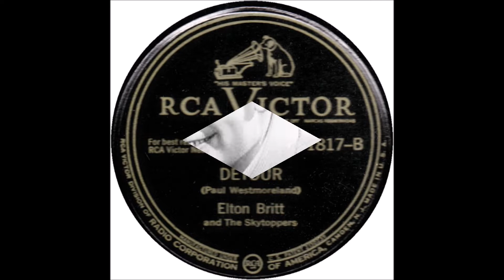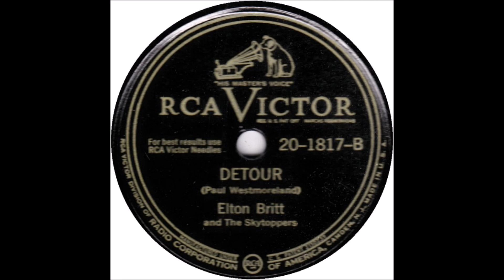Elton Britt - Detour [1946].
[Written by Paul Westmoreland].
    1st.Recorded 1945 by Jimmy Walker.
Also December 1945 by Wesley Tuttle and His Texas Stars

Recorded 31 January 1946 - [12:45 -15:45]-
RCA Victor Studio 1, 155 E, 24th St., Manhattan, New York City –
 Elton Britt [gt/vcl solo], Ben Martell [gt], Andy Sannella [gt], Ben Martell [gt],
Wm. Feinbloom [bass], Chauncy Morehouse [drums], Sammy Haitz [violin],
J. Biviano [accordion], Frank Frobea [piano], Larry Abbott [clarinet].
Producer: Steve Sholes.

1st.Country Artist to Receive a GOLD DISC for